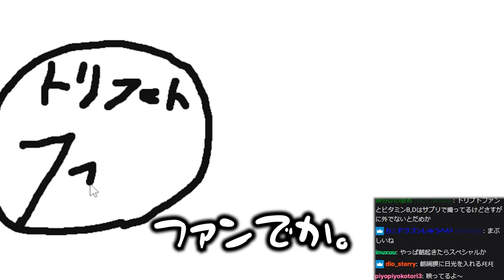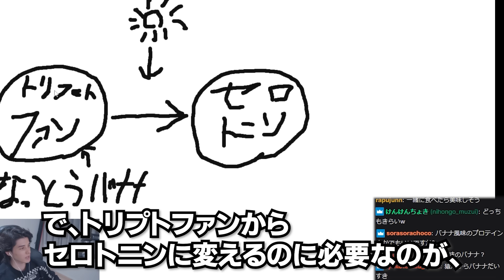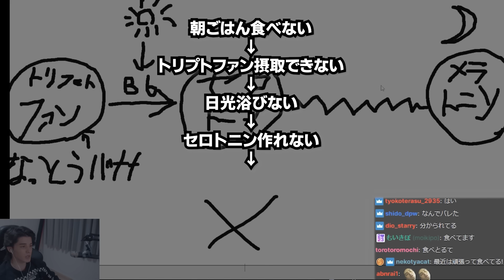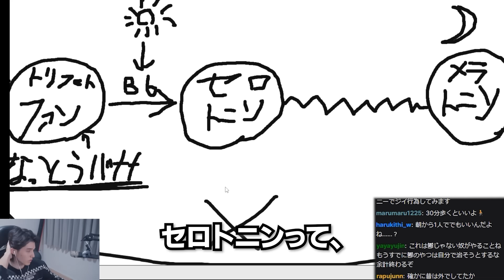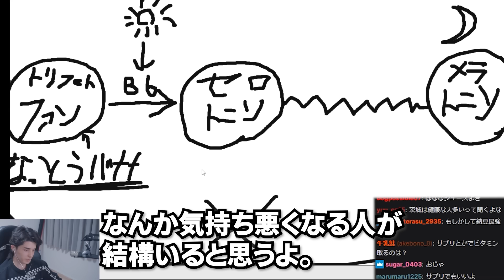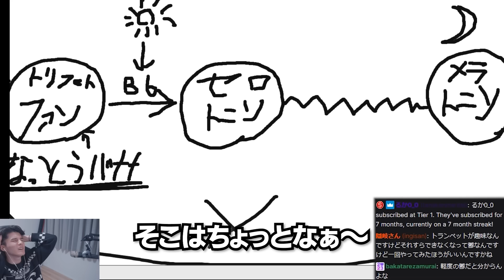スタンミじゃぱんがうつ病を治した方法【スタンミ切り抜き】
配信日：2024/01/26
配信タイトル:この時期鬱な人多すぎるので鬱なやつ集合→eフト練習配信19時半